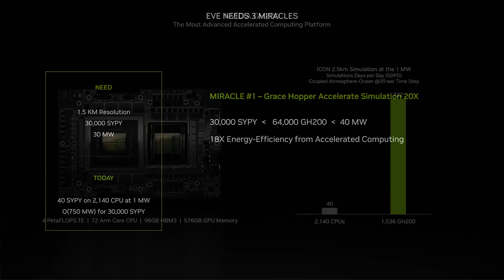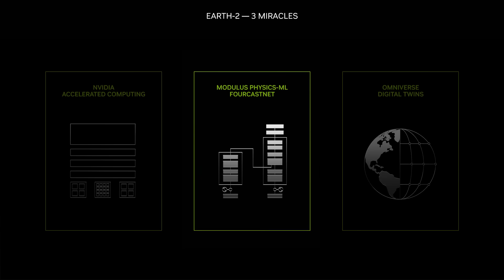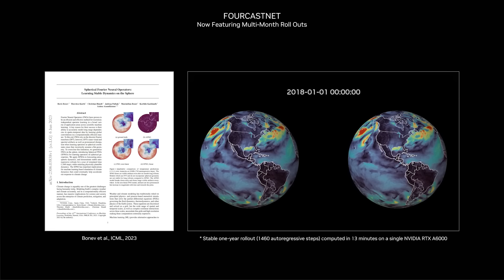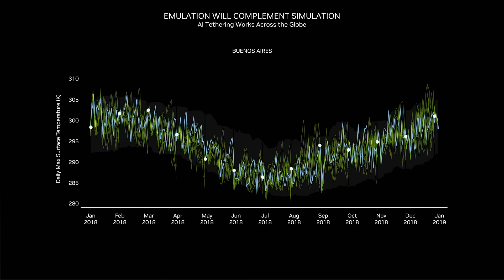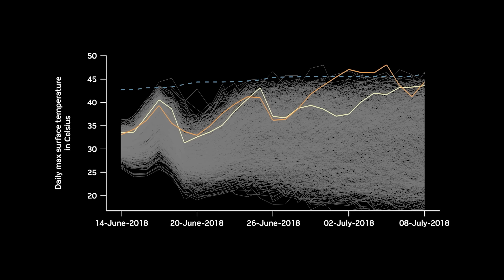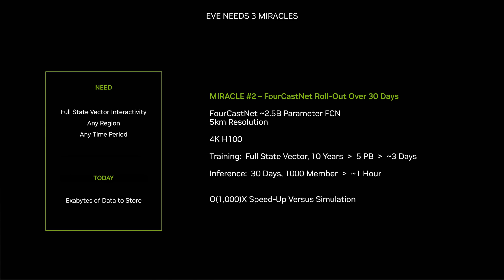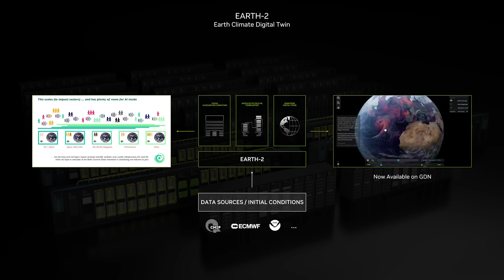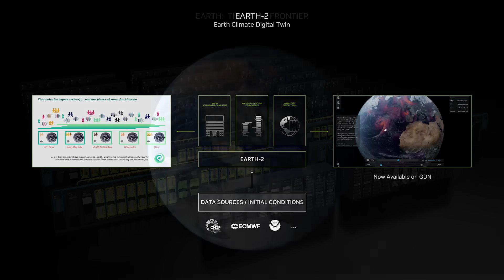NVIDIA'S NEW AI Chip Just Changed Everything (Supercut)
Highlights from the latest nvidia keynote at the Berlin Summit for EVE, the Earth Virtualization Engines initiative. Nvidia CEO Jensen Huang talks about how advances in GPUs, computing, networking, and generative AI applications like chatgpt by openai are enabling new research and simulations across key applications of artificial intelligence.

💰 Want my research and stock picks? Let me know

AI, Digital Twins to Unleash Next Wave of Climate Research Innovation